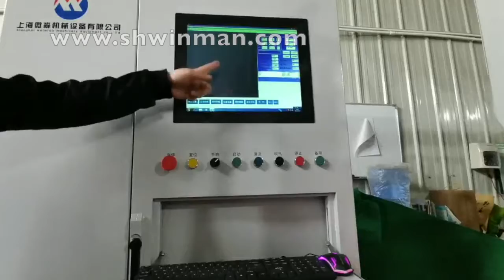WM-601 PU Foam Gasket Machine For Electrical Cabinet, Air Filter, Lighting Covers, Automobile...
PU Gasket Foam Sealing Machine basic on the Foamed (Form)- in-place foam gasket technology or cure in place foam gasket technology.

We created a 2-Component mixing head with a water cleaning system. 2-component PU foam system to apply seamless gaskets in manufacturing the doors of electric cabinets and different types of distribution boxes and electrical enclosures.

Address: No.898.Boyuan Road, Jiading District, Shanghai City, China
Facebook  Linkedln  Youtube  Twitter

WINMAN PROFILE
The scope of our WINMAN business with Sheet Metal Equipments (Pu Gasket foam Machine, CNC Corner Forming Machine, Hydraulic Riveting machine, Spot Welding Machine, etc.) Glue Potting Machine (Customized Glue Seal Solution, Air Filter Glue Potting Machine, Lighting/Lamp Glue Potting Machine, Robot Gasket Mixing System, etc.) Electrical Switchboard Enclosure Accessories (PU&ISO Chemical, Lockset, Pull handle, Exhaust fan, Switches, Etc.). Applications on various industries: Switch Cabinets Distribution Boxes, Lighting, Enclosures, Air filters, Automotive, Lamps, ABB Water-proof box.
WINMAN CATALOGUE